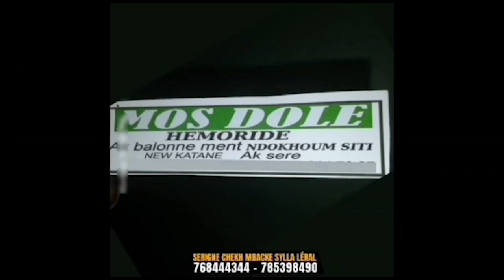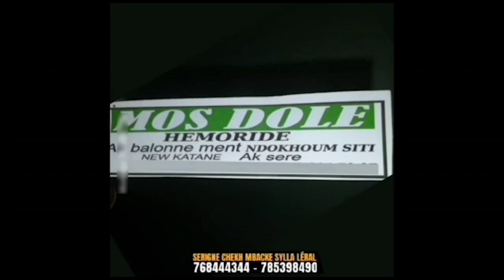Le Lutteur Boy Malika revient sur son agression, ''dafa fek ma ligueyi ba wathie''